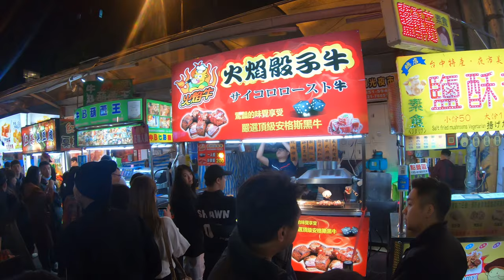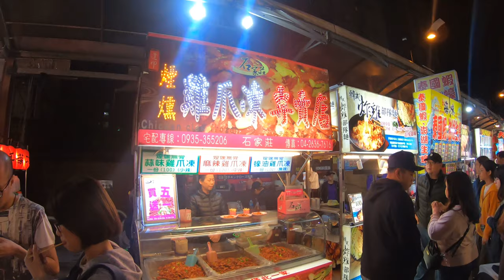【Travel in Taichung】Fengjia Night Market - Part 1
This is a night market in Xitun District, Taichung, Taiwan. The market is located next to Feng Chia University. It was claimed to be the largest night market in Taiwan.

6, Jan. 2019